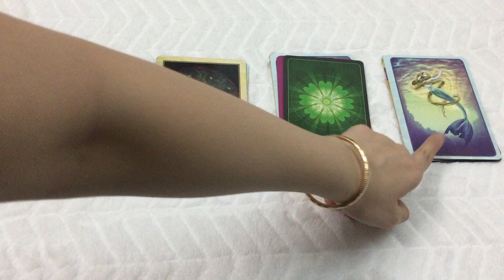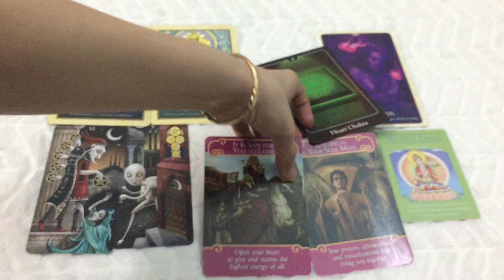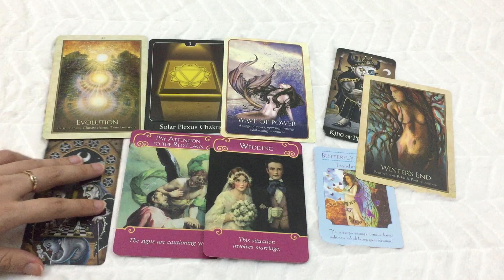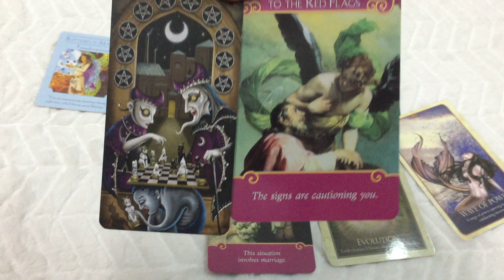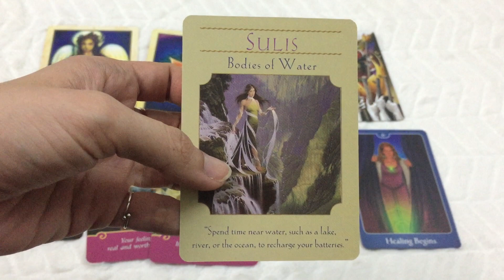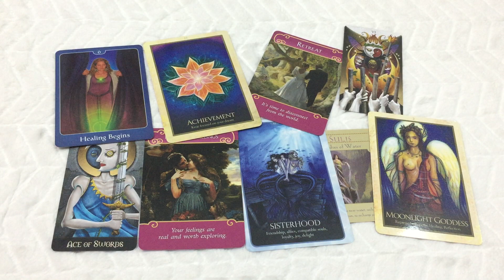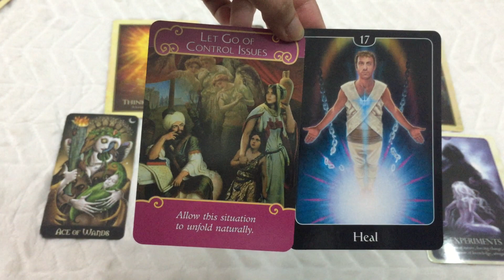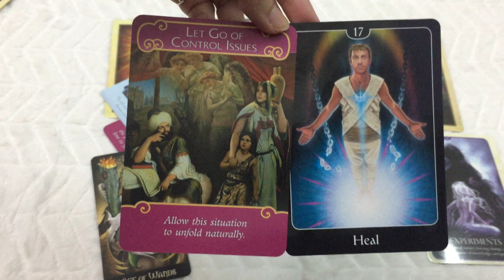DỰ ĐOÁN TÌNH YÊU CHO NHỮNG TRÁI TIM TAN VỠ